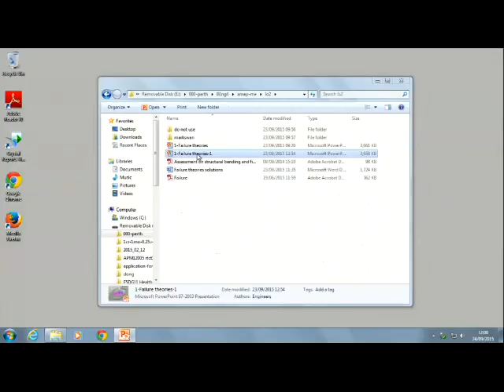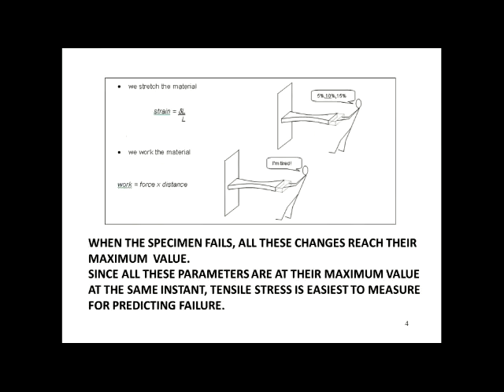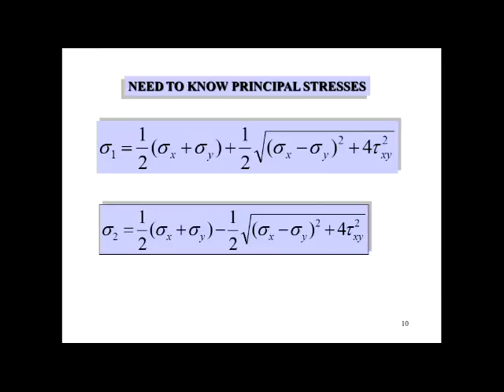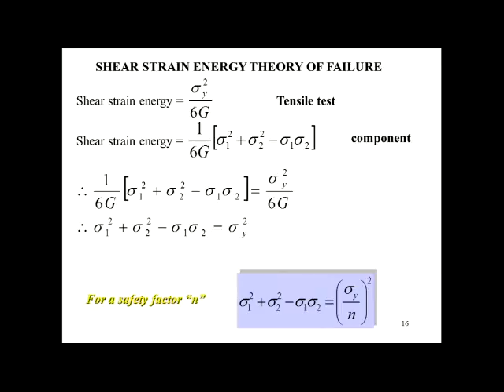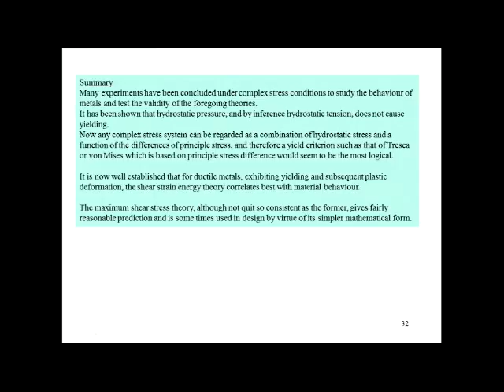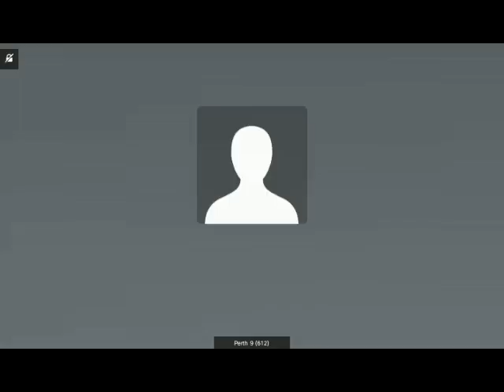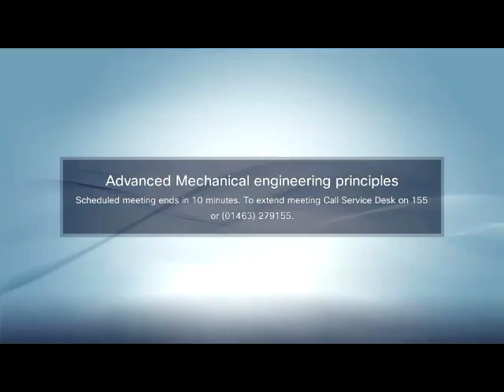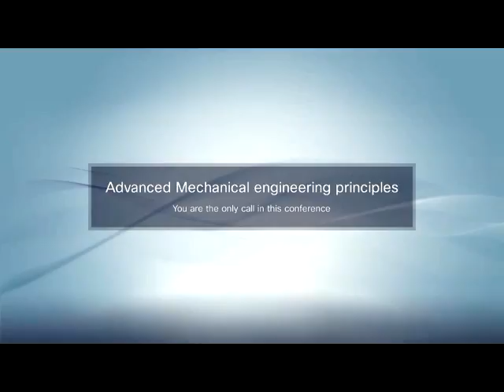Advanced Mechanical Engineering PrinciplesWeek3